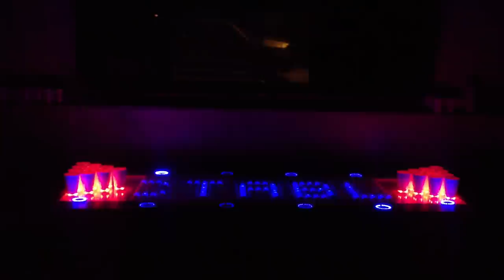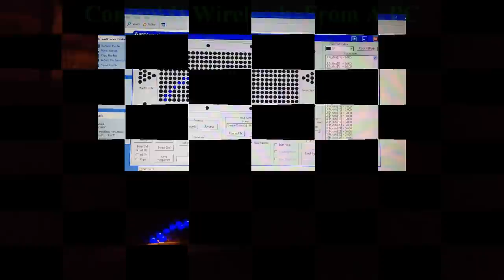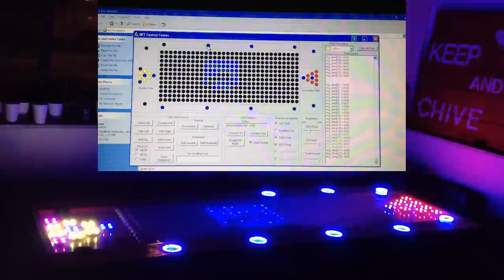Interactive LED Beer Pong Table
This video demonstrates the features and capabilities of the Interactive LED Beer Pong Table that I designed and developed.

The table consists of:
- A Large 32x12 LED Grid
- 20 RGB Pods w/ Infrared Sensors
- 12 LED Rings
- 2 Automatic Ball Washers
- VU Meter Capabilities
- Wireless Capabilities